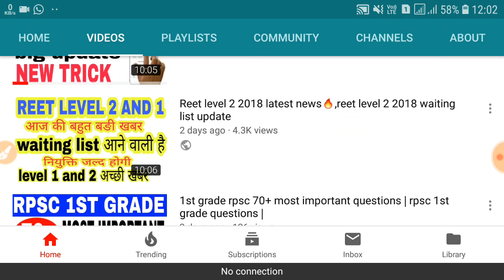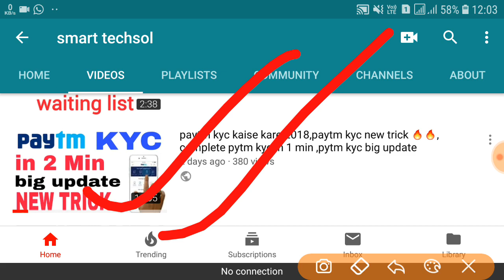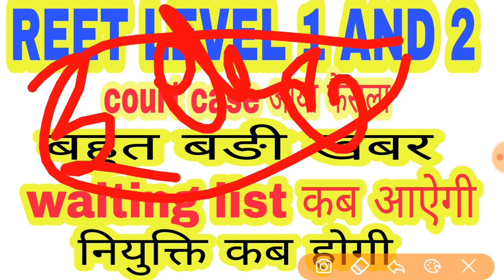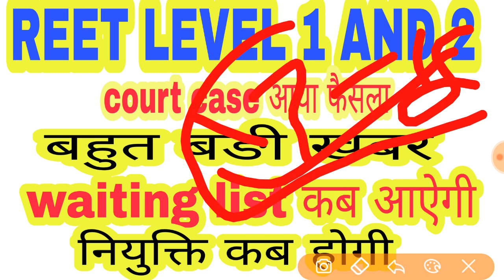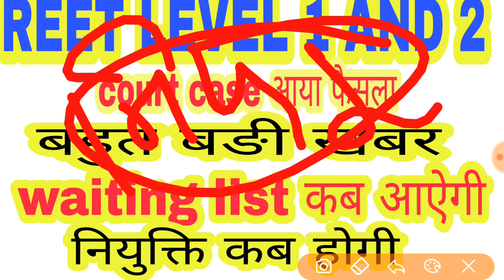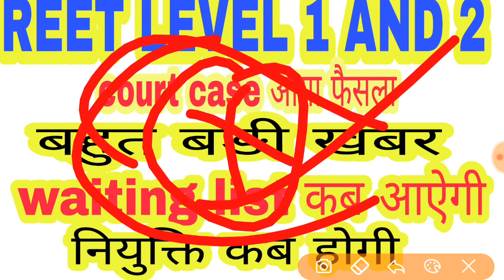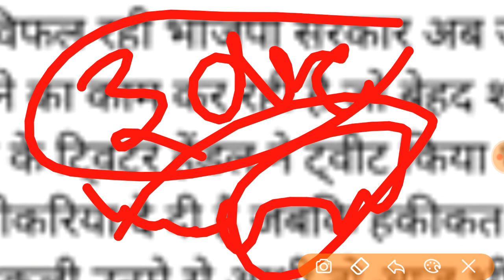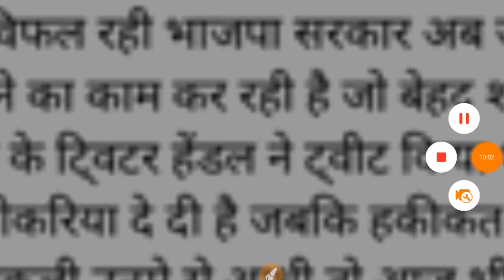reet 2018 court case update ,reet level 2 2018 latest news,reet level 2 waiting list update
reet 2018 court case update ,reet level 2 2018 latest news,reet level 2 waiting list update,reet level 2 waiting list update ,reet waiting list,reet बहुत बङी धोखेबाजी,Reet level 2 cutof, reet level 2 2018 latest news
reet,reet 2018,reet 2018 latest news
neet,neet 2018,neet 2018 latest news,neet online,neet prepration 2019,neet online prepration 2019,neet books